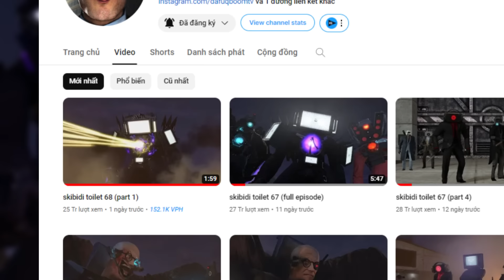Phân Tích Bí Ẩn Skibidi Toilet 68 P1 - SỨC MẠNH THẬT SỰ CỦA TITAN TV MAN